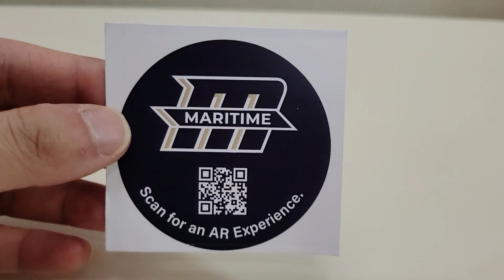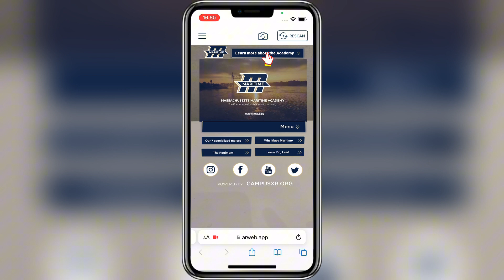[CampusXR] Massachusetts Maritime Academy | AR Smart Business Card